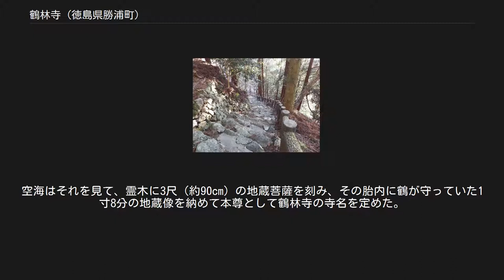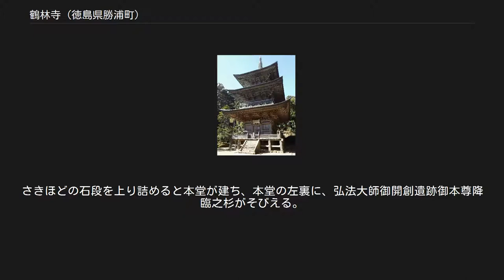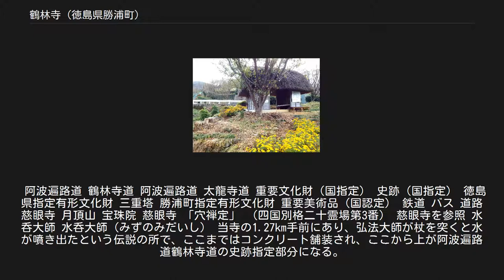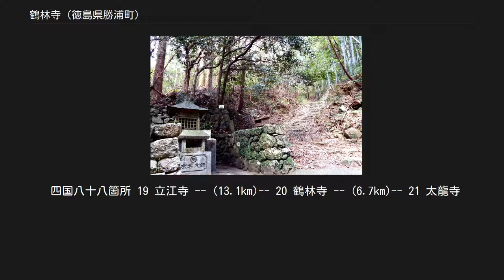鶴林寺 (徳島県勝浦町)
鶴林寺（かくりんじ）は、徳島県勝浦郡勝浦町にある高野山真言宗の寺院である。
四国八十八箇所霊場第二十番札所。
霊鷲山（りょうじゅさん）、宝珠院（ほうじゅいん）と号する。
 本尊真言：おん かかかびさんまえい そわか ご詠歌：しげりつる鶴の林をしるべにて 大師ぞいます地蔵帝釈（たいしゃく） 納経印：当寺本尊、星谷寺、白衣背中の鶴亀の鶴印 地元の人や遍路からは「お鶴さん」と呼ばれ親しまれているが、「一に焼山、二にお鶴、三に太龍」と並び称される阿波の難所の一つで、鶴林寺山（標高516.1m）の山頂近くにあり、本堂の位置で比較すると標高495m付近で八十八箇所中７番目、表参道は「へんろころがし」といわれる急傾斜の山道である。
 寺伝によれば、延暦17年（798年）に桓武天皇の勅願によって空海（弘法大師）が開創。
寺伝によれば、空海がこの山で修行中に雌雄の白鶴が杉の梢で小さな金の地蔵菩薩像を守護していた。
空海はそれを見て、霊木に3尺（約90cm）の地蔵菩薩を刻み、その胎内に鶴が守っていた1寸8分の地蔵像を納めて本尊として鶴林寺の寺名を定めた。
境内の雰囲気が釈迦が説法をした霊鷲山に似ていることから山号にいただいたという。
 平城、嵯峨、淳和の各天皇からの篤い帰依、源頼朝、義経、徳島藩祖蜂須賀家政などからの信仰も受けて大いに栄えた。
 本尊の伝承として、昔、猟師が猪を追って山に入り矢を放ち、たどって行くと本堂で地蔵菩薩の胸に矢がささり血を流していた。
猟師は殺生を懺悔し仏門に入ったということから矢負いの地蔵と呼ばれ、本尊にはその傷が残っていると云われている。
 大師堂 山門を入って参道を進むと右手に六角堂があり、さらに進むと左手に手水鉢があり右に70段の石段がある。
石段下の右手に忠霊殿、左手に護摩堂と大師堂がありさらに先に納経所がある。
さきほどの石段を上り詰めると本堂が建ち、本堂の左裏に、弘法大師御開創遺跡御本尊降臨之杉がそびえる。
本堂の右の一段上に三重塔があり、その右上に鎮守堂、そこから左に上がって行くと本堂の真裏上に元は七福神を祀っていた小堂、さらに上がって本堂の左上に抜けると境内の一番高い所に聖天堂がある。
袴腰形式の鐘楼は三重塔の右から山門方向に下って行くとあるが閉まっていて普段は撞けない。
なお、太龍寺への遍路道は、手水鉢の脇から下りて行く。
 阿波遍路道 鶴林寺道 阿波遍路道 太龍寺道 重要文化財（国指定） 史跡（国指定） 徳島県指定有形文化財 三重塔 勝浦町指定有形文化財 重要美術品（国認定） 鉄道 バス 道路 慈眼寺 月頂山 宝珠院 慈眼寺 「穴禅定」 （四国別格二十霊場第3番） 慈眼寺を参照 水呑大師 水呑大師（みずのみだいし） 当寺の1.27km手前にあり、弘法大師が杖を突くと水が噴き出たという伝説の所で、ここまではコンクリート舗装され、ここから上が阿波遍路道鶴林寺道の史跡指定部分になる。
 茅葺の休憩所 茅葺の休憩所 水呑大師より約0.5km遍路道を北へ下ったところにある茅葺小屋。
 四国八十八箇所 19 立江寺 -- (13.1km)-- 20 鶴林寺 -- (6.7km)-- 21 太龍寺